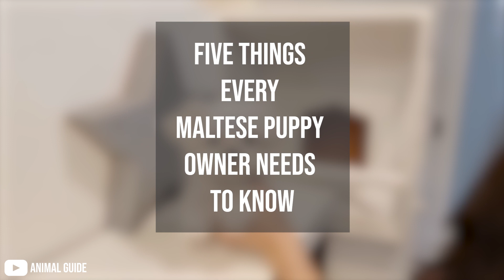5 Things Every Maltese Puppy Owner Needs To Know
5 Things Every Maltese Puppy Owner Needs To Know

Gentle, playful and sweet-tempered by nature, this toy-sized breed is popular for a reason: they are easy to adore. From their ridiculously soft coats to their velvety kisses (don’t pretend you’ve never accepted one on the mouth) a Maltese carries a lot of love-at-first-sight potential.